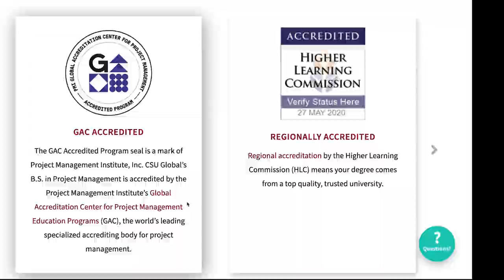CSU Global Master's in Project Management